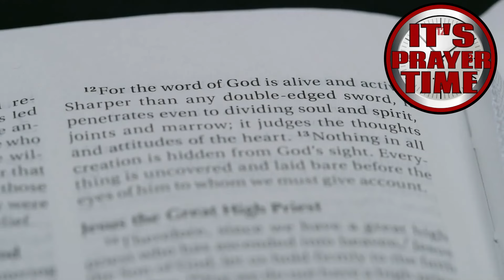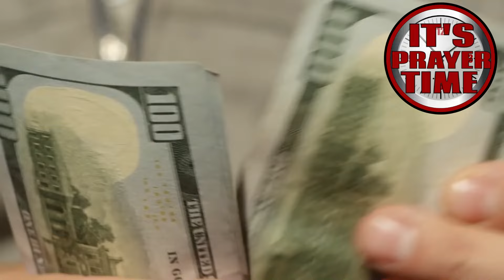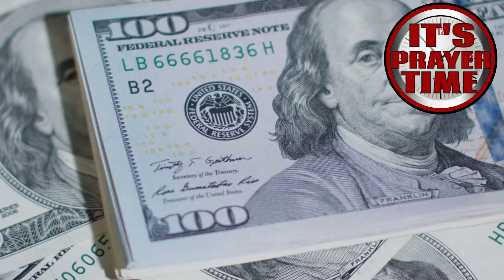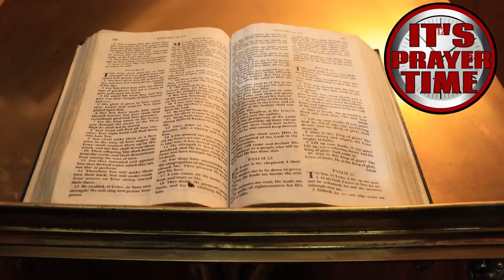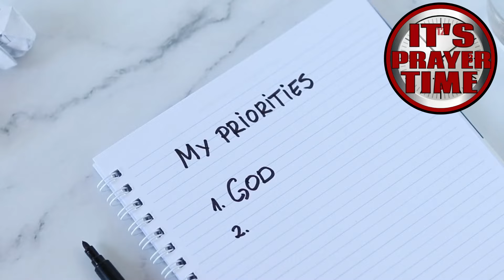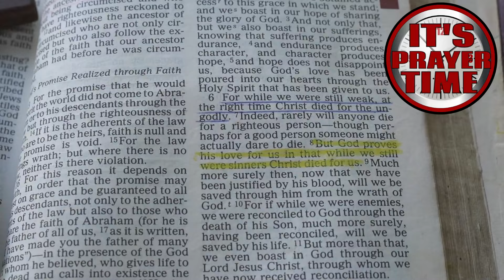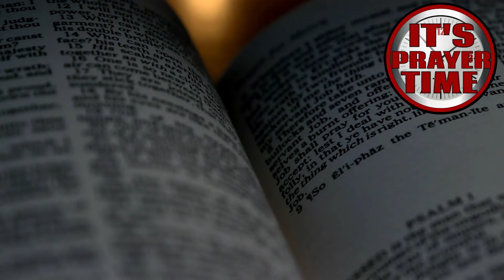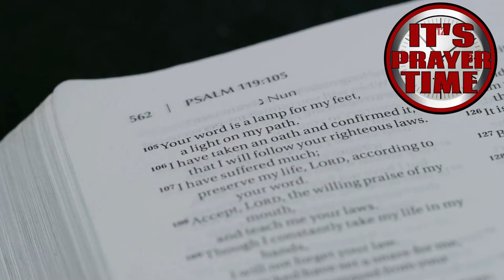GOD IS ON OUR SIDE